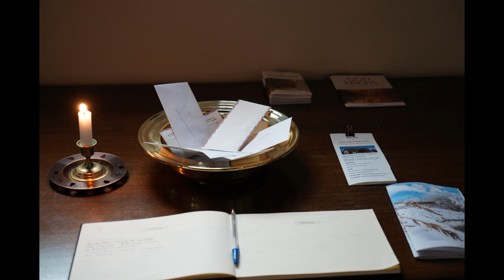03-06-2022 The First Sunday in Lent. Audio Podcast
Join Rev. Del Stewart in the First Sunday in Lent Service.

Sermon:  "The Gifts of Temptation and Testing" (Rev. Stewart)

A Prayer for Those in Danger:   a prayer-poem by Steve-Garnaas-Holmes

Lenten Meditation:  "For Waiting in the Wilderness"

A Litany for Lent:  (Responsive) by D. McEwan

Readings:
From the Hebrew Scriptures (Old Testament)
Psalm 91 The Assurance of Gods Protection

From the New Testament
Luke 4: 1-13 Jesus Tested in the Wilderness

A contemporary Reading for the Lenten Season
"Storage"  a poem by Mary Oliver

Reflections on Today's Lenten Readings:  (Rev Stewart)

Westminster United Church
1680 Doudall Ave.
Windsor, ON
Canada N8X 1S3

Music removed for copyright